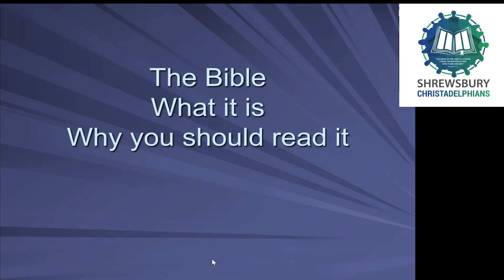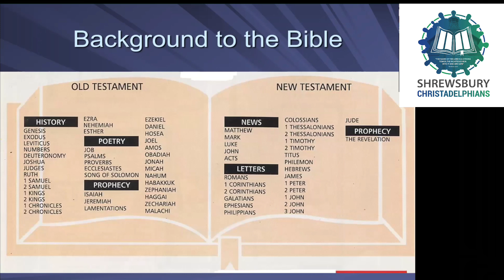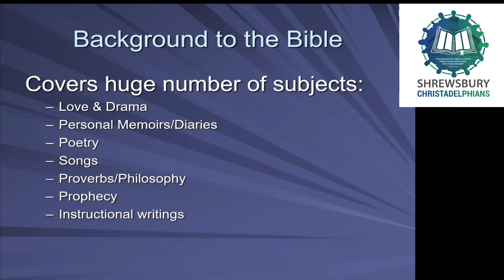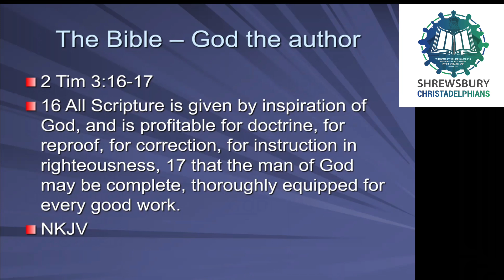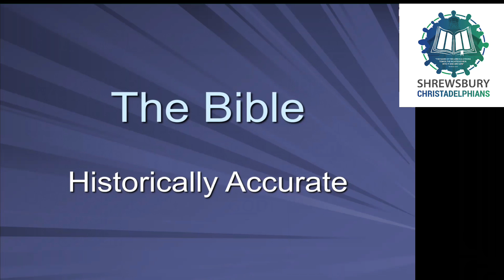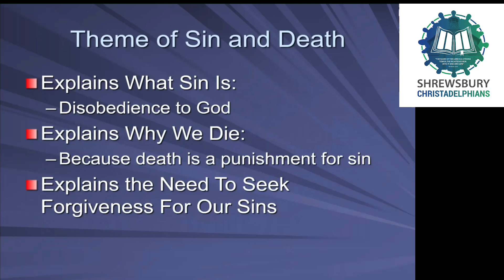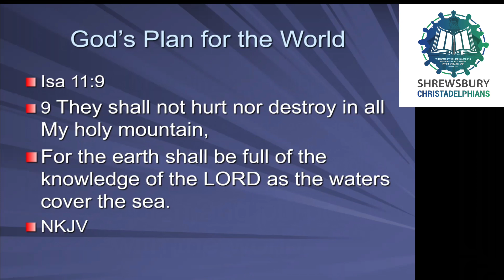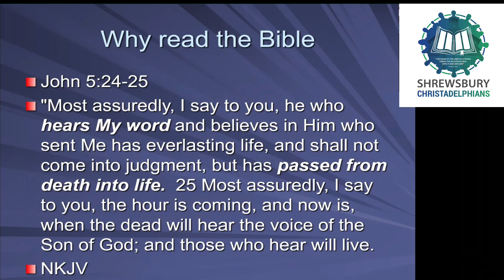68.24 “The Bible What It Is & Why You Should Read It” A Bible Talk by Bro P Dredge (Crewe) 25/08/24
68.24 – “The Bible – What It Is & Why You Should Read It” (Illustrated talk)
“In this talk we look at barriers to reading the Bible. We look at the background to the Bible and who the author is. We see it is historically accurate and that it develops themes and ideas, including God’s plan for this world. So why should you read it? Take a listen to find out.”
A Bible Truth video/talk from Shrewsbury Christadelphians by Bro. P. Dredge (Crewe Ecclesia) - 25th August 2024.

X - @ShewsburyChris2

Chapters:
00:00 Welcome
00:13 Introduction
00:38 Barriers to Reading the Bible
02:59 Barriers to Reading the Bible
10:29 God the Author
12:16 Historically Accurate
17:06 Develops Themes & Ideas
20:46 God’s Plan for the World
22:43 So Why Should we Read it